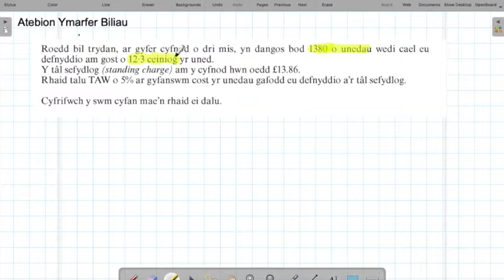Ymarfer Biliau - Atebion